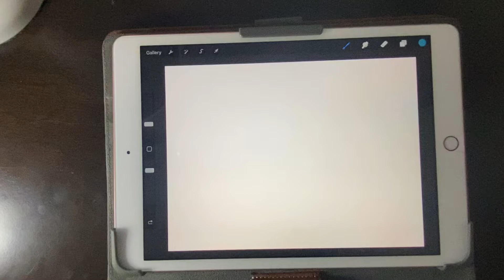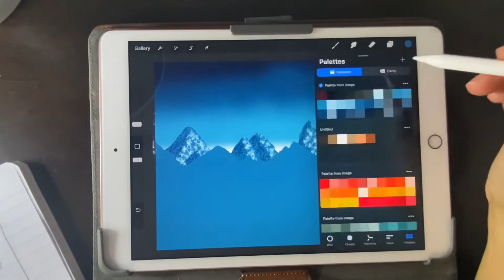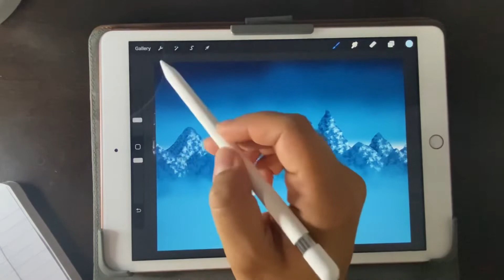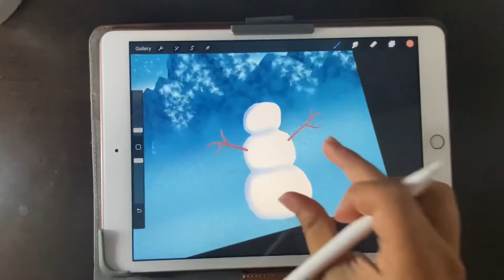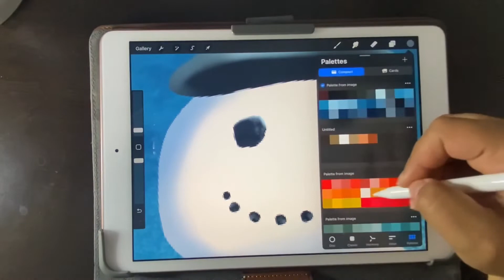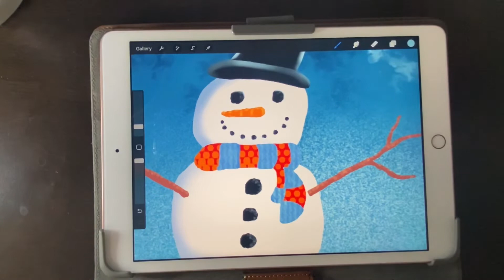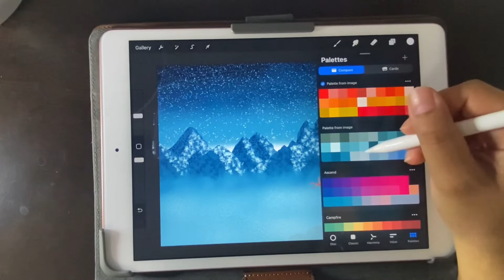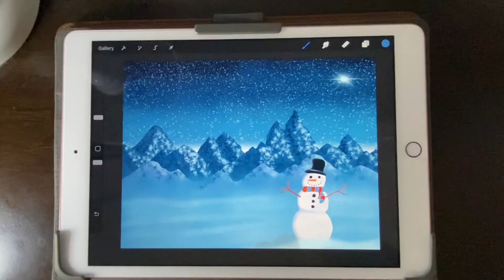Winter Mountain Scenery with Snowman speedpaint | procreate tutorial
Follow along, this easy procreate tutorial of a magical mountain scenery with a charming snowman. Learn what brushes work best to apply texture to mountains, use tools and have fun creating this holiday winter digital art.

✨MY PROCREATE BRUSH COLLECTION IS LIVE!✨ Go Check it out!
ZA Garlands and Wreaths Creator for Procreate

❤Procreate Brush Packs I have Purchased and Highly recommend from other digital artists
The Flower Leaf Brush box from (Pretty little lines)
Living Watercolor The complete Watercolor Studio (Pretty little lines)

11 Inch Ipad Pro 2021 128 GB
Apple Pencil 2nd generation
Matte Screen Protector for drawing Paperlike
Case for Ipad Pro 11 (very similar to mine)
Artist Drawing Gloves with two fingers

💕About me
Zuri Angelloz Digital Art, is a channel to help other art lovers learn graphic design, follow along and apply digital art techniques and strategies on Procreate, a graphics editor app for digital painting, sketching and illustration.  Here you will find a variety of Procreate tutorials that includes, watercolor in Procreate, seamless patterns, understanding the Procreate Brush Studio to make Procreate brushes, and how to understand Procreate tools to apply to fun digital art.
I have created a playlist dedicated to Procreate Watercolor Tutorials, making use of the brushes included in your Procreate brush library as well as the brushes I have created myself in the Procreate brush studio.  The creative possibilities are endless, and I believe you will find value on each of the tutorials on this channel.  My name is Zuri Angelloz, and while I also love a real brush with oil paints, I have found true joy and anxiety release in digital art.  I am a constant learner and I'd really love to teach and share with you the beauty and advantages of digital art using Procreate.